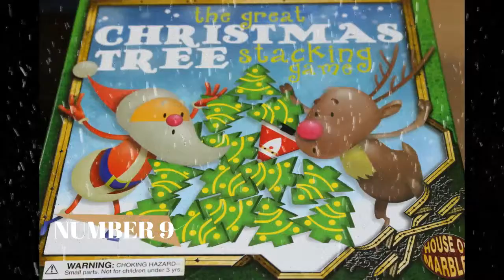CHRISTMAS TREE jenian games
Jenian Games 12 games for christmas CHRISTMAS TREE